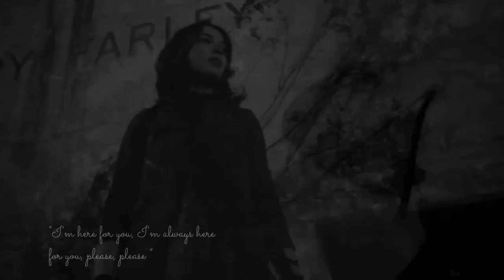Julian & Livvy Blackthorn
"The dream of a little girl, the memory of a sister reaching up her arms: Julian, Julian, carry me."

book: the dark artifices